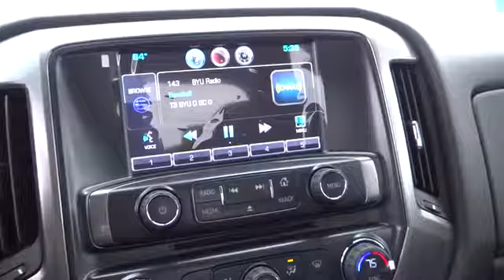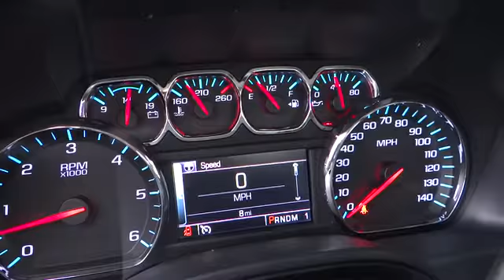2015 Chevrolet Silverado 2500HD Reno, Carson City, Northern Nevada, Elko, Fallon NT594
Nevada.
2015 Chevrolet Silverado 2500HD LT - Stock#: NT594 - VIN#: 1GC1KVEGXFF108035